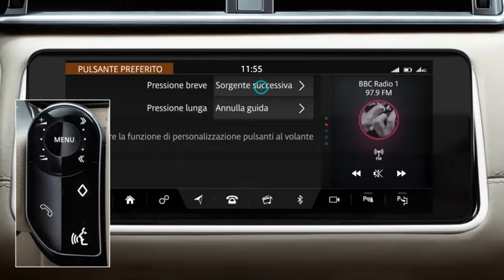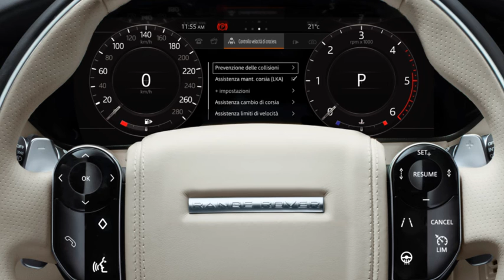Range Rover Velar 18MY - Touch Pro Duo Comandi sul volante